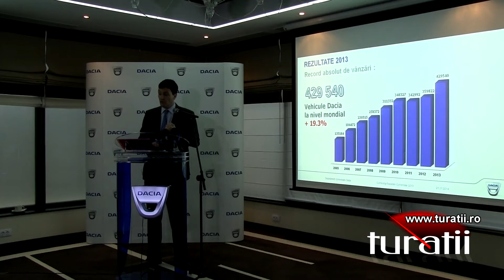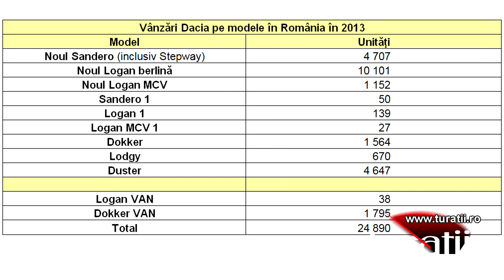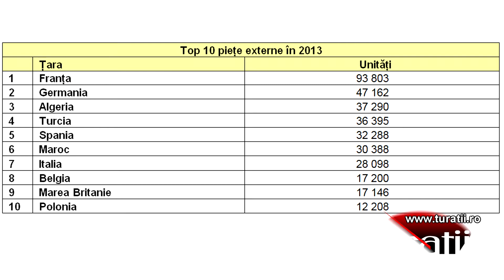Dacia - Rezultate comerciale 2013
Dacia - Financial results 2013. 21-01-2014, Bucharest, Romania. For comments, more details, pictures and videos